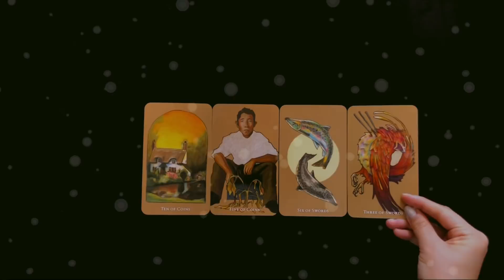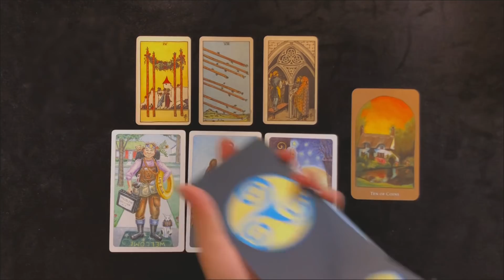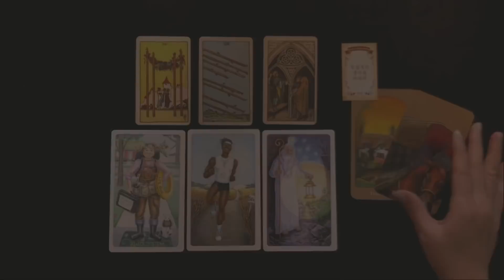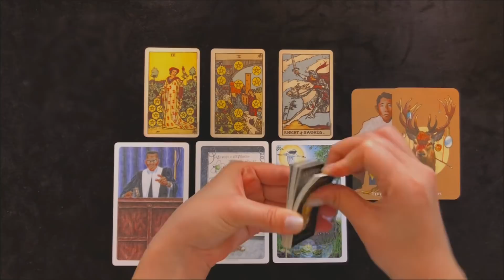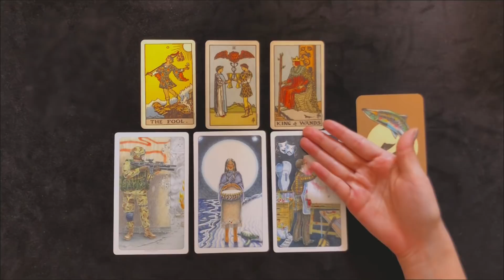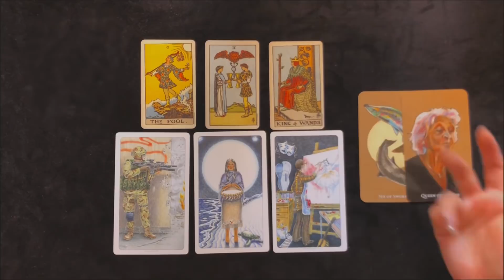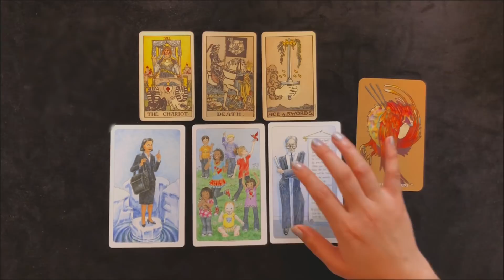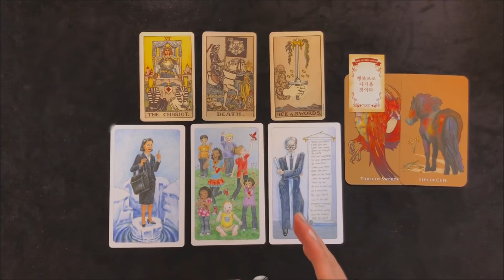[타로카드] 1월 나에게 다가올 첫 행운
🧞‍♂️1:1채팅 상담 가능합니다.  편하게 문의 하세요 :)

❤️1월 첫 행운❤️

00:58 1번카드

05:45 2번카드

11:36 3번카드

17:27 4번카드